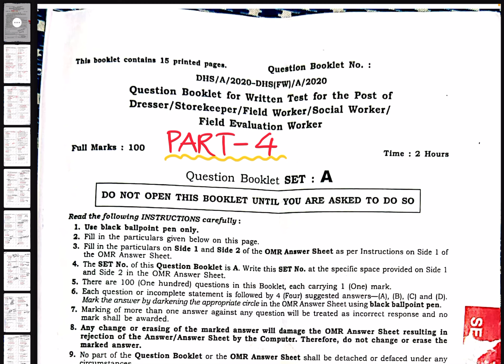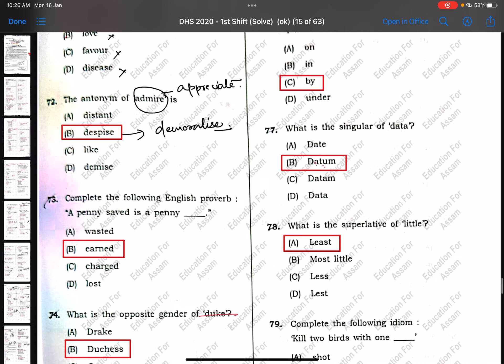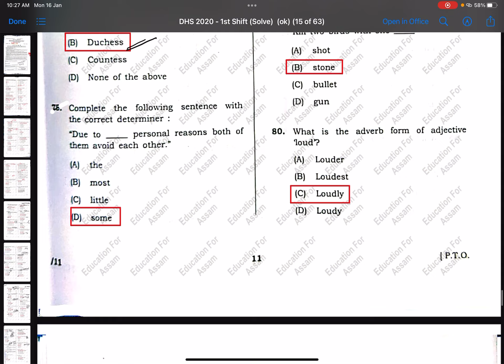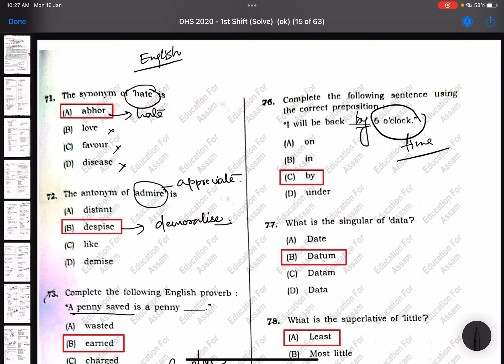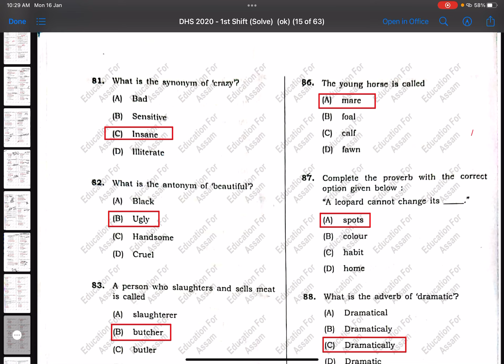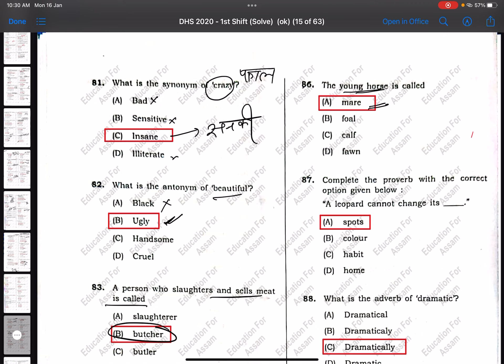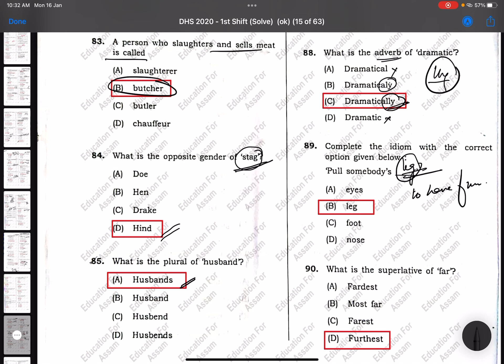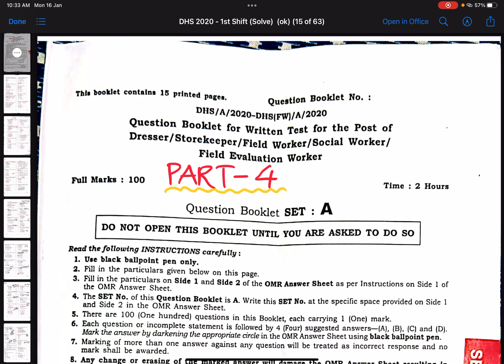DHS Previous Year Question Solution Part 04 | Get 85% Marks | Jahirul Sir